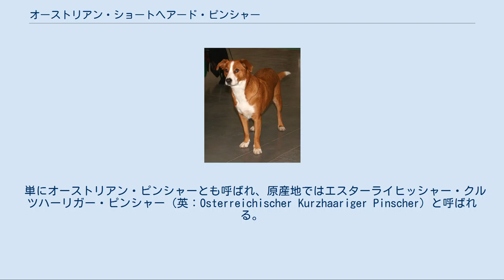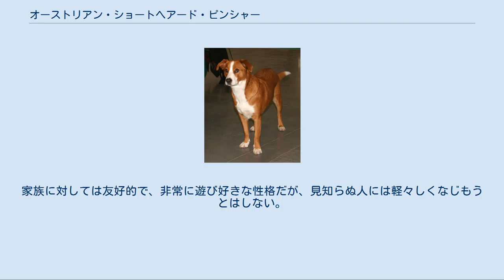オーストリアン・ショートヘアード・ピンシャー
オーストリアン・ショートヘアード・ピンシャー オーストリアン・ショートヘアード・ピンシャー（英：Austrian Short-haired Pinscher）は、オーストリア原産の犬種のひとつである。
この名前の由来は、作出当時「ラフヘアード・ピンシャー」と呼ばれていたスタンダード・シュナウザーと区別するために使用されていた呼称が犬種名として定着したものである。
 単にオーストリアン・ピンシャーとも呼ばれ、原産地ではエスターライヒッシャー・クルツハーリガー・ピンシャー（英：Osterreichischer Kurzhaariger Pinscher）と呼ばれる。
 19世紀ごろにはすでに犬種として存在していたことを示す記述が見つかっているが、いつごろ誕生した犬種であるかはよくわかっていない。
隣国ドイツが原産のジャーマン・ピンシャーの血が入っている、古い土着のピンシャー犬種である。
 主に農地での作業を全般的にこなす、万能な犬種である。
農場の番犬として見張りをしたり、ネズミを駆除したり、ウサギやキツネをセントハント（嗅覚猟）によって仕留めたり、地中に潜ったこれらを引きずり出して仕留めたりなどした。
そのような猟犬としての働きだけでなく、羊や牛を誘導する牧羊犬・牧牛犬として走り回ったり、夜間にそれらを泥棒から守る護畜犬として働くことなどが仕事の全容である。
 1900年代には絶滅寸前となるが、1921年に保護活動が開始され、絶滅は免れた。
その後、1928年にはオーストリアのケネルクラブで公認登録を受けるも、第二次世界大戦の戦禍により再び同数を大きく減らしてしまう。
しかしその時はクラブのメンバーが純血犬を保護して各地に疎開するなどして守り抜き、生き残った個体をブリーディングして頭数を回復することができた。
 現在も大半の犬はオーストリアで飼育されていて、実用犬としてだけでなくペットやショードッグとしても飼育されている。
国際畜犬連盟（FCI）公認後は他のヨーロッパ圏内の国でも飼育されるようになったが、まだ世界的には珍しい犬種のひとつであることに代わりはない。
 筋肉質で引き締まった体を持つ、脚が少し長めのピンシャーである。
マズルの長さは普通だが、あごの力は強靭である。
耳は垂れ耳、尾は背のほうを向いて自然に湾曲した刺し尾。
コートはショートコートで、毛色は茶系で背などに黒っぽい色が混じったものをベースとし、マズルやブレーズ、のど、腹部、足先、尾先などにホワイトのマーキングが入ったもの。
体高35〜50cm､体重12〜16kgの中型犬で、性格は明るく陽気だが、仕事柄により警戒心が強い。
番犬として働くために吠え声が発達し、大きいだけでなくなかなか鳴きやまない様になっている。
この点は実用犬としては非常に優秀な点だが、集合住宅での飼育には向かない。
家族に対しては友好的で、非常に遊び好きな性格だが、見知らぬ人には軽々しくなじもうとはしない。
運動量は普通で、かかりやすい病気は関節疾患などがある。